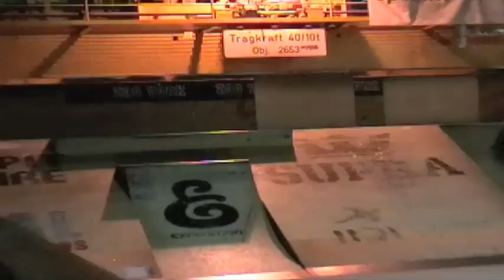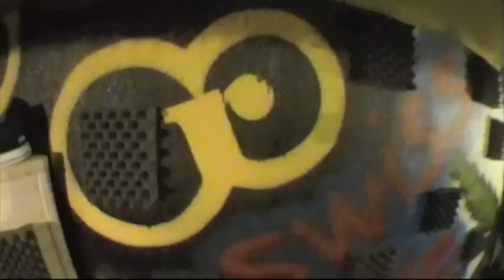Oro Swiss.m4v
Thomas Schumann nutzt seine Freizeit und lässt sich von einem zweifachen Handgelenk Bruch nicht einschüchtern.